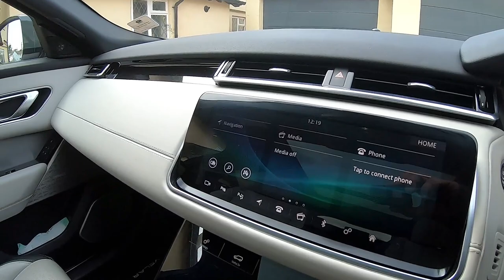Land Rover Range Rover Velar